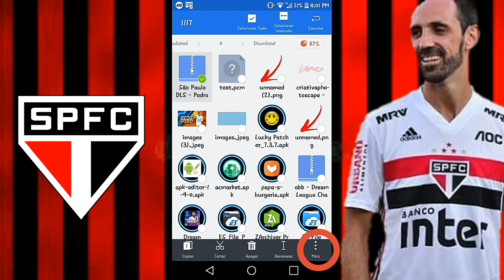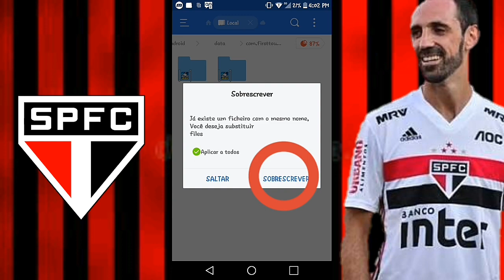TIME Do SÃO PAULO Para DLS 20!!! Com Dani Alves, Juanfran, Hernanes e mais...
Hoje Tem Mais Um Vídeo E O Vídeo De Hoje Vai Ser De MOD De DLS 20!!!

Deixem Seu
Valeu!